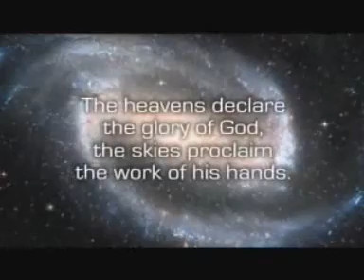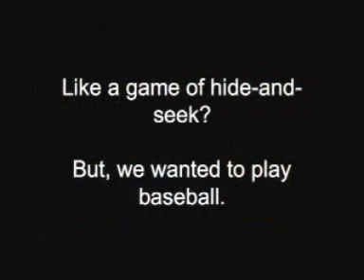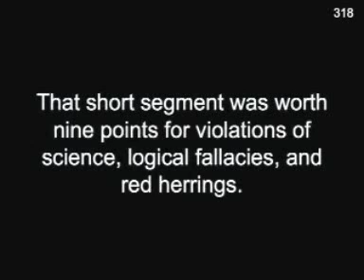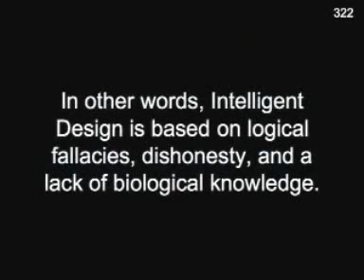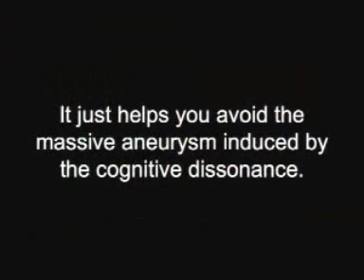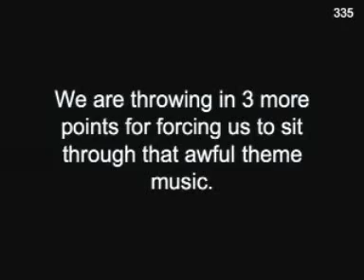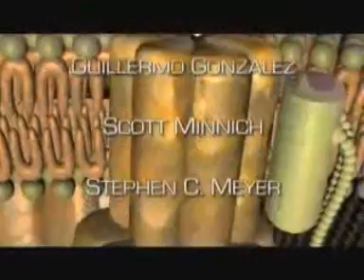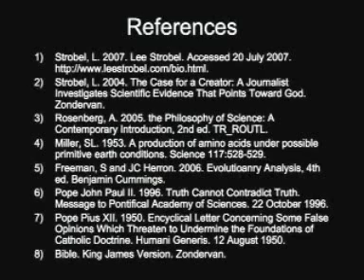Critical analysis of "Case for a creator" part 11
An in depth analysis of Lee Strobel's romp through the pseudoscience of intelligent design. Joining him on his trip down the rabbit hole are Jonathan Wells, Jay Richards, Scott Minnich, Michael Behe, Guillermo Gonzalez, Robin Collins, and Stephen Meyer of the Discovery Institute.